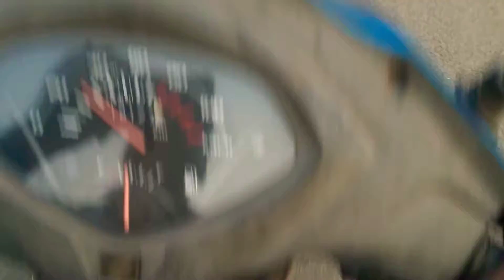it is crazy